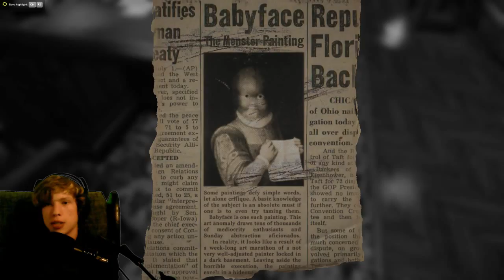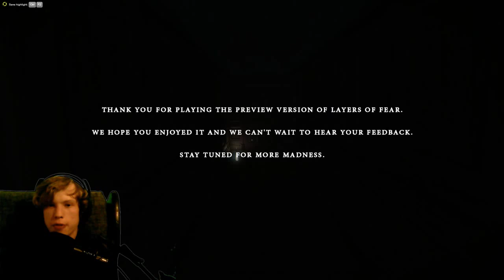Layers of Fear ENDING